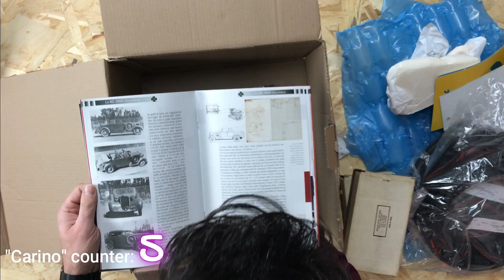COSA MI HANNO SPEDITO??? -- UNBOXING RICAMBI ALFA ROMEO ALFETTA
Faccio l'unboxing dei primi ricambi per l'alfetta, e lo condivido con voi. Spero presto di ricevere tutti gli altri! Così potrò terminare il restauro della mia Alfa Romeo Alfetta 1800 del 1977

ATTREZZATURA UTILIZZATA
Microfono rode videomic Go
RØDE SC4 Adattatore da 3,5 mm TRS a TRRS
Gopro ( la mia è una vecchia Hero, non più in produzione)
Supporto per treppiede
Gorillapod magnetic
Supporto camera a ventosa
Stabilizzatore DJI OSMO